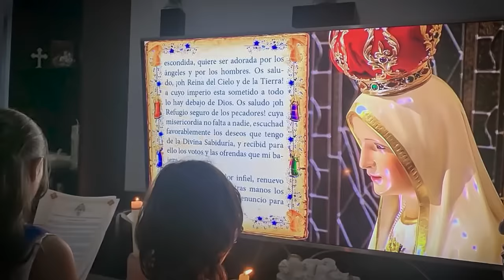Segundo Mandamiento: El Sagrado NOMBRE de DIOS🎙️ PODCAST María Reina - Episodio 58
Dios es santo, y santo es su Nombre. El segundo mandamiento nos manda honrar y respetar la santidad excelsa del Nombre del Señor. ¿Qué conlleva este mandamiento? ¿A qué nos obliga? ¿Qué pecados lo infringen? La respuesta a estas y más preguntas las encontrará en este episodio del Podcast María Reina.
🎤 Hoy aprenderá nuevas e impresionantes maravillas de la Santa Iglesia Católica. 👉 Asista hasta el final, comente y comparta el video. ¡Salve María!

✨ Participe gratuitamente en el curso para consagrarse a la Madre de Dios y conocer los tesoros de la devoción mariana.

Haga clic en el enlace y reserve su plaza gratis.